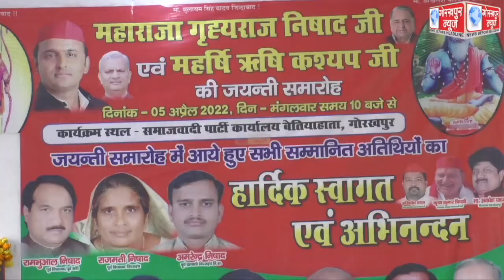समाजवादी पार्टी के कार्यालय पर मनाई गई महर्षि कश्यप एवं महाराजा निषाद राज की जयंती,कहा, त्याग समर्पण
समाजवादी पार्टी के कार्यालय पर मनाई गई महर्षि कश्यप एवं महाराजा निषाद राज की जयंती,कहा, त्याग समर्पण और सेवा की प्रतिमूर्ति हैं महर्षि कश्यप एवं निषाद राज